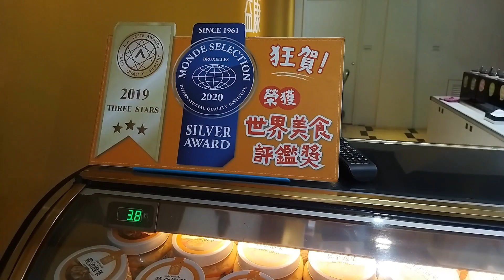Culinary Adventures at Beautiful Daxi Old Street (大溪老街)